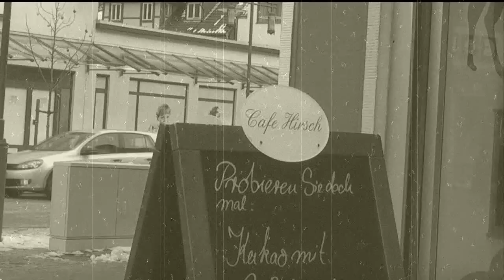Café Hirsch Uelzen - Werbespot BBS 1 Projekt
Ein Projekt der BBS 1 Uelzen in der Scharnhorststraße.